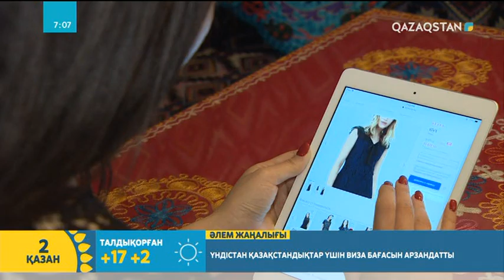Ел жаңалықтары 02.10.2019 | Әлімбек Келдібай